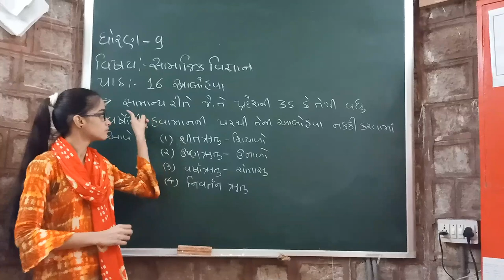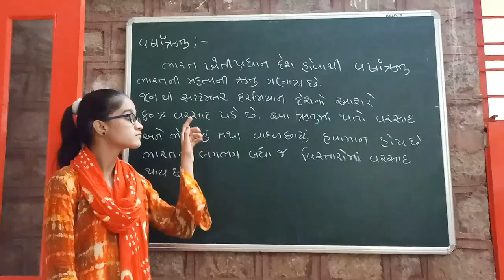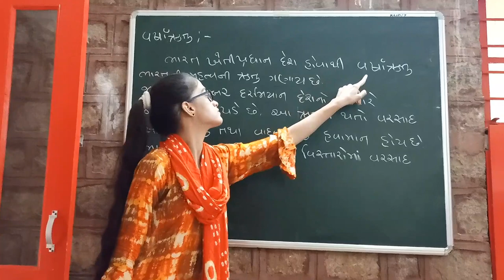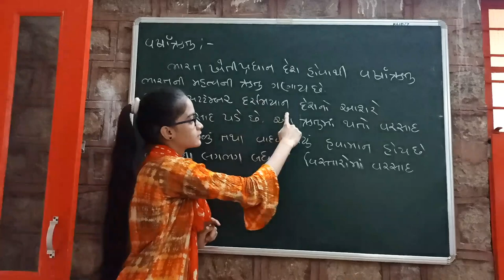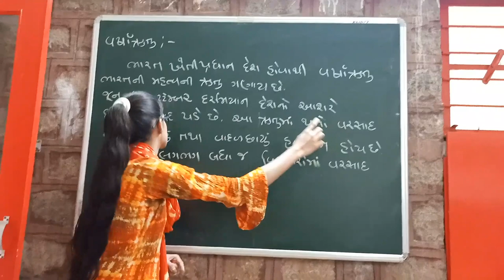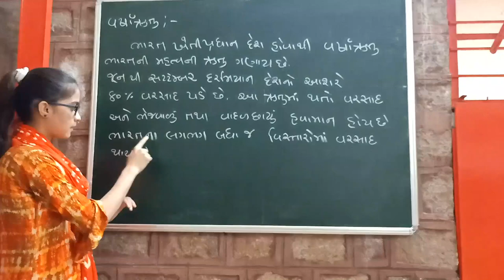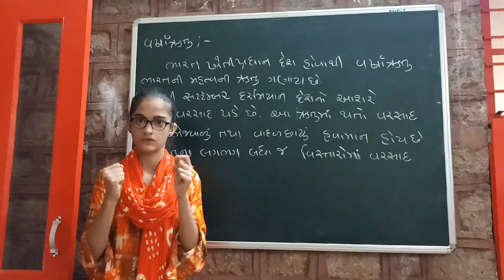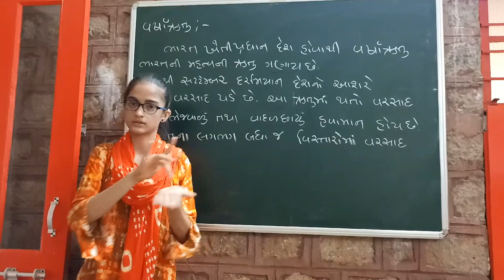Teacher's Day Special,Std-9,Sub-Social Science(Sadiyah)